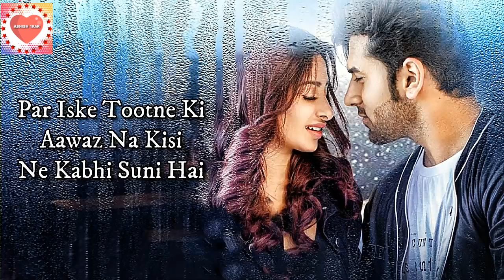Baarish (LYRICS) Status | Sono Kakkar, Tony Kakkar